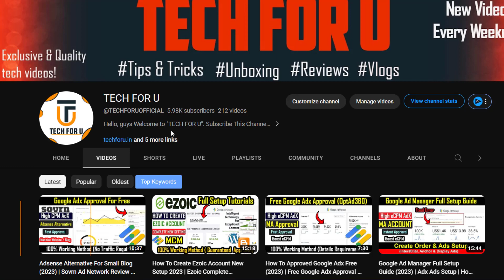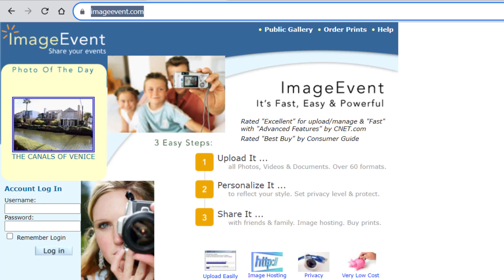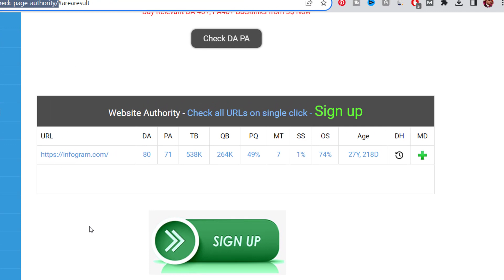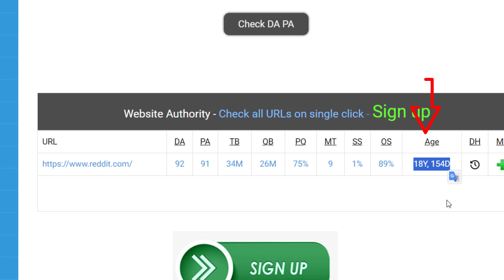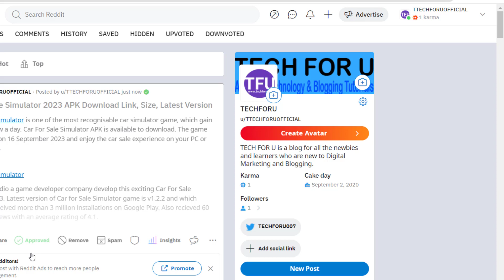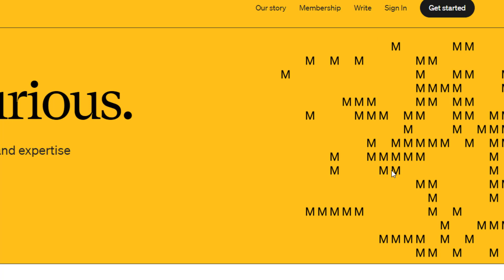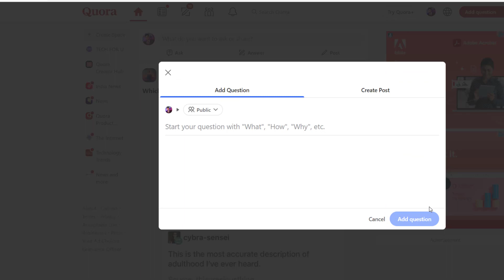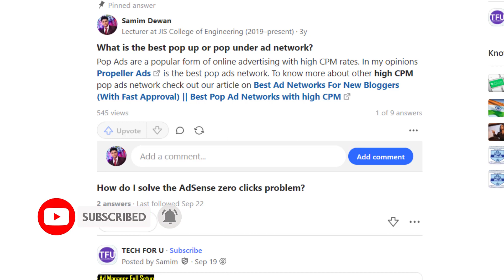5 Minute में High Quality Backlinks कैसे बनाए | Do-Follow Backlinks | Free Article Submitting Sites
5 Minute में High Quality Backlinks कैसे बनाए | Do-Follow Backlinks | Free Article Submitting Sites

In this video, I'm going to tell you how you can create high-quality do-follow backlinks in just 5 minutes with 5 high DA PA Sites. so watch this video till the end.

1. how to create backlinks to your website
2. dofollow backlinks
3. backlink kaise banaye
4. how to create backlinks
5. high quality backlinks free
6. backlinks for beginners
7. backlinks seo
8. how to build backlinks
9. backlinks for youtube videos
10. backlinks hindi
11. backlinks for website
12. backlinks kaise banaye hindi me
13. list of 50 backlinks